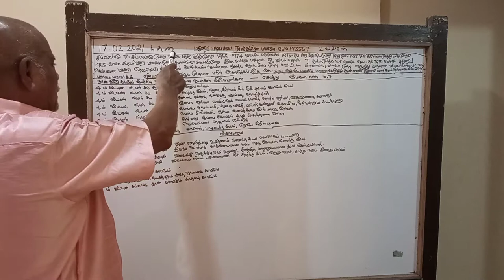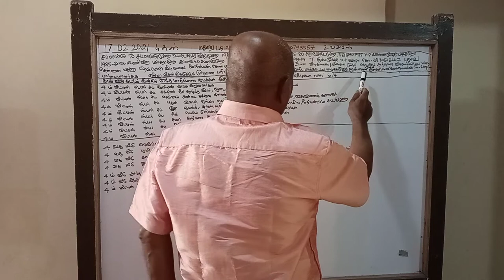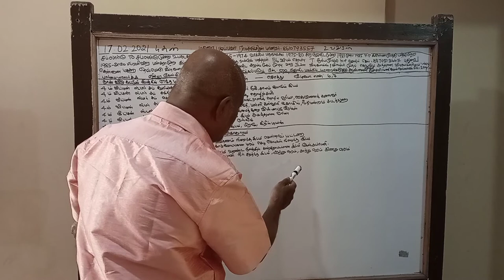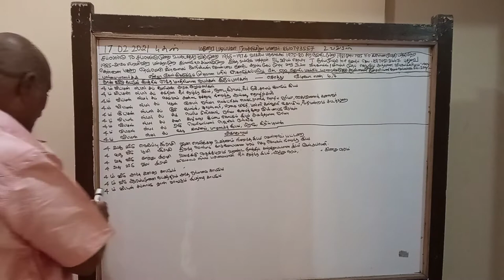Baskara Astrology Student- ASTROLOGY TEACHING-8 (17-FEB-21) Sooriya murthy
Astrology teaching class to a student at Madurai